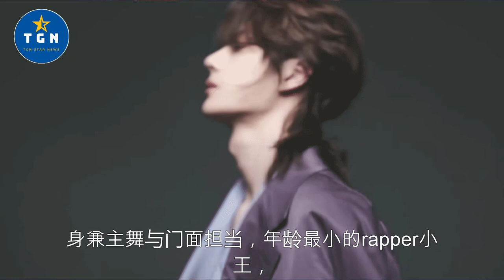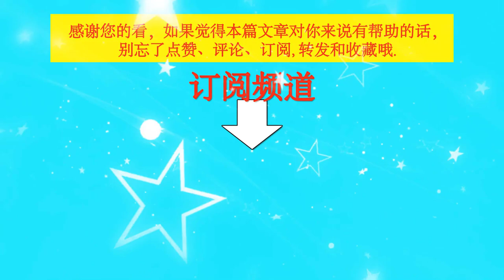王一博，知道自己要去哪里，全世界都会为你让路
王一博，知道自己要去哪里，全世界都会为你让路 | TGN Star News